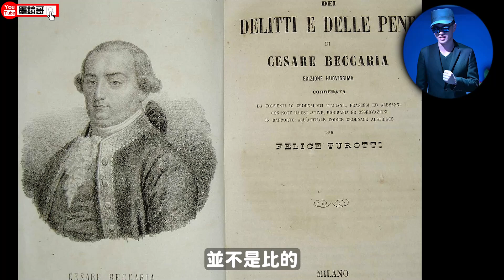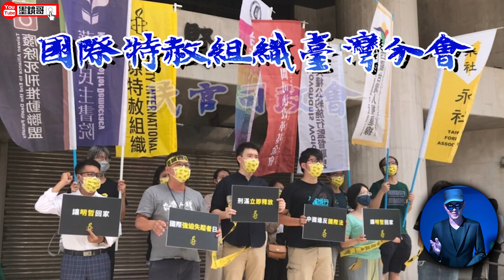廢死聯盟的起源，台灣為什麼會有廢死聯盟？當時的他們有這麼討人厭嗎？